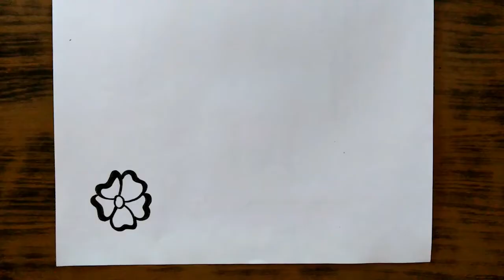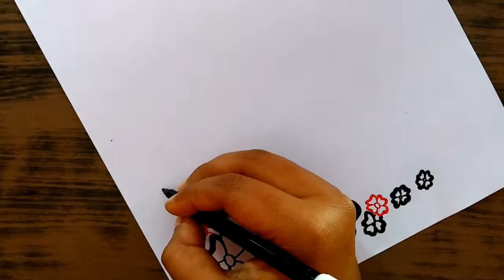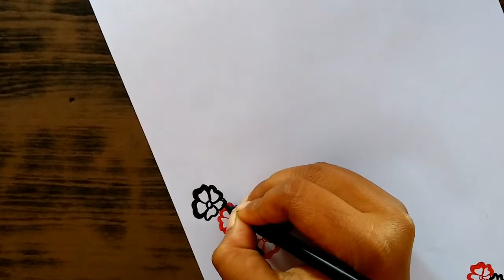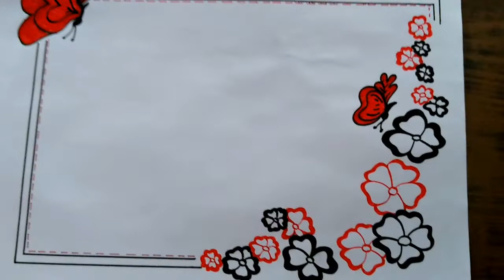Red Black Border Decoration | Floral Border Design | Butterfly Border Decoration | Paper With Border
Learn how to draw simple border design for project files, a4 sheets, papers and chart papers. This is a red black border decoration. Simple border designs are very important for project files and decoration purposes. By this video you will learn how to decorate files charts and cards and make them attractive by simple border designs. There are many kinds of designs such as floral design. Floral design are very easy and attractive. This is an amazing paper border design. This is a floral and butterfly decoration idea.

Now the question is what is border design?
A pattern designed to run lengthwise along the edge of paper or a chart.